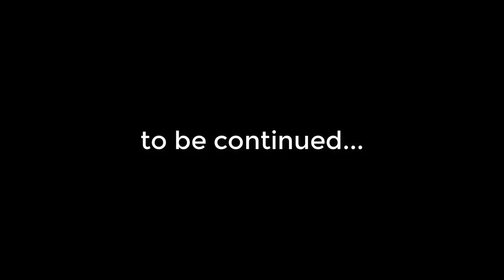Assassin’s Creed Unity ep 10 STOP JUMPING!!!!!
SEND ME STUFF IF YOU FEEL LIKE IT!! I WILL PUT IT IN A VID!!!

LYNEDOCH
7603